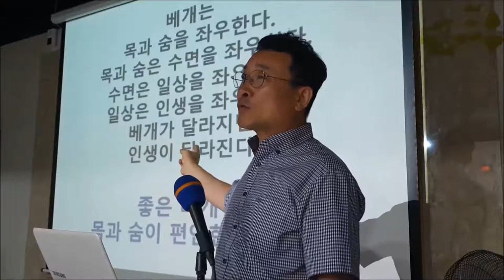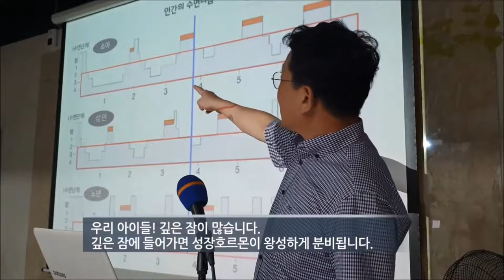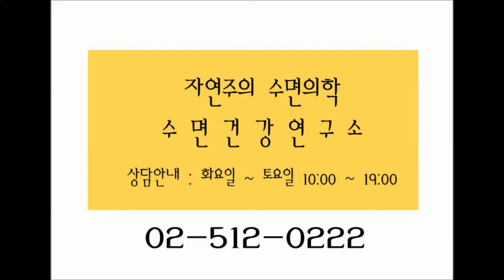대짜리, 중짜리, 소짜리 베개로 내 코골이를 개선할 수 있을까?